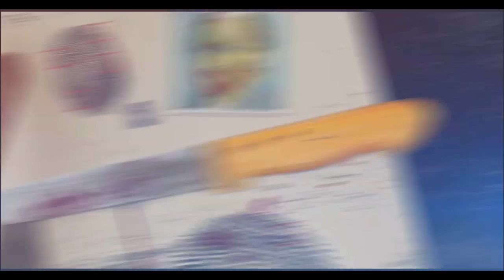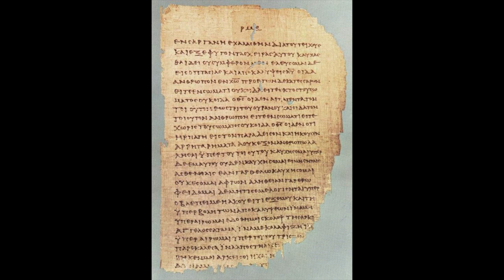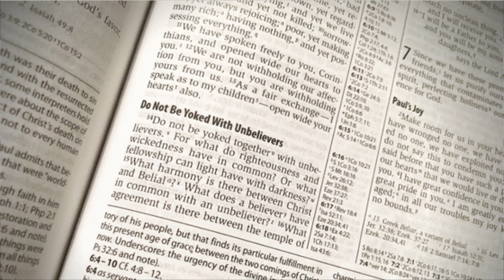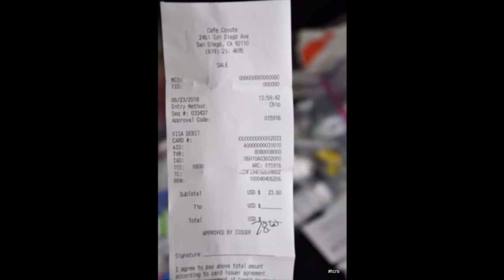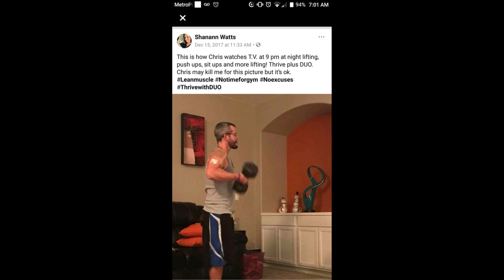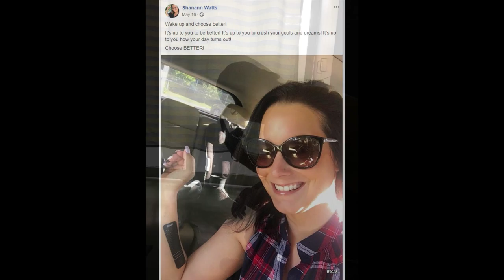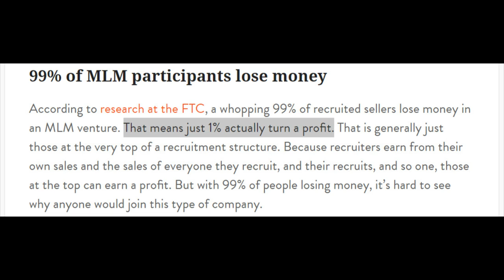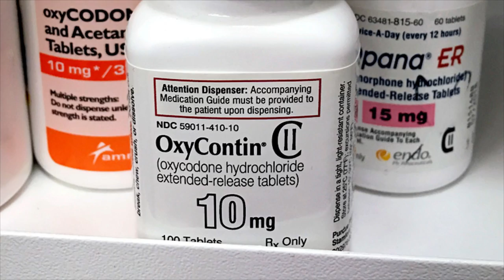Chris & Shan'ann Watts - UNEQUALLY YOKED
On October 7th, 2018 - more than a year ago - TCRS posted a long-form article about the various ways the Watts couple were "unequally yoked". As it turned out, the article - largely overlooked at the time it was written - has proved to be powerfully portentous.

"In the Watts case, we have some idea now that issues of interiority were at play, and we have some idea they had something to do with the obvious stuff that impacts all relationships: financial pressures, work life, home life, family dynamics etc.

By applying Symbolic Specificity to our interrogation, we get a lot closer to the operative psychology in the Watts case. So let’s do that. How did unequal yoking affect the MLM side of things? Was sexuality or sexual orientation relevant? How about temperament? Finances? What impact does an affair have on how one is yoked inside a marriage?

Let’s examine each of these now one by one, using the implement of unequal yoking as a guide and a benchmark..."

Buy the bestselling definitive TWO FACE series chronicling the entire Watts narrative here: